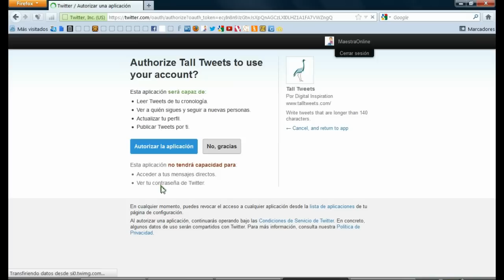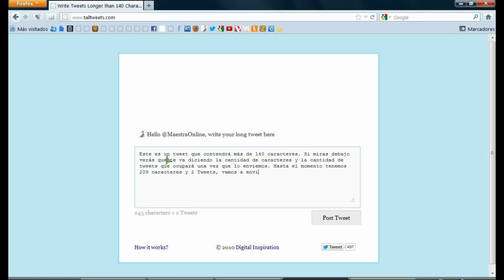¿Cómo escribir tweets que tengan más de 140 caracteres?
Hay momentos en los que puedes llegar a necesitar más de 140 caracteres para expresar lo que quieres decir, pero el espíritu de Twitter se niega a permitirlo.

Este videotutorial presenta un servicio mucho más sencillo para publicar tweets largos en vuestro perfil de Twitter, se llama Tall Tweets y su dirección es